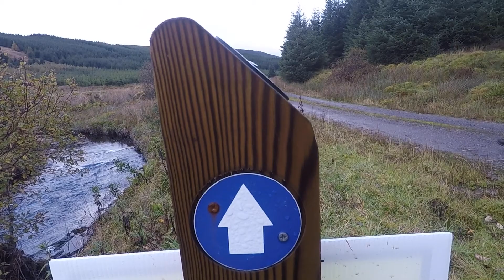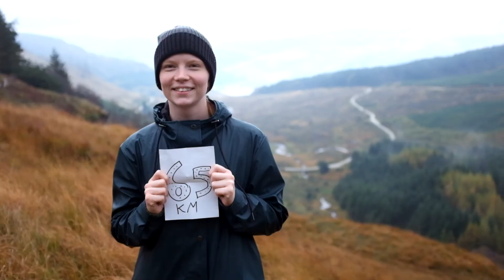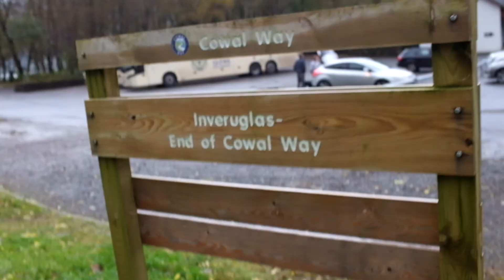Skotland 2017 | The Cowal Way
3½ dags vandretur i Skotland på The Cowal Way.
Oktober 2017